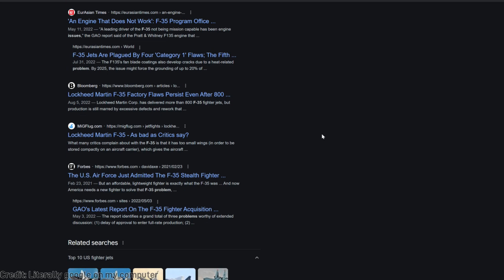A Tankers View of the F-35 Lightning 2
I belly up to the table and get ready to eat a whole plate full of crow as I explain why I used to despise the F-35 and why I was wrong.

inspired by @LazerPig

00:25 Background and Inspiration
02:54 History
04:10 F-111/F-14
05:22 Change of Specialization
07:59 Misinformation and Sensationalization
10:28 Evolution  of CAS
11:35 Conclusions